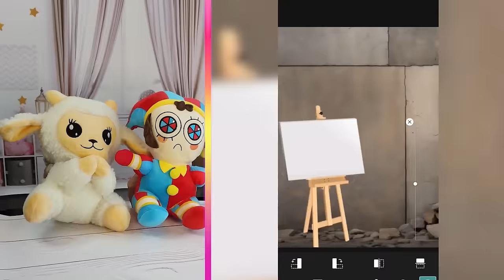Jax GOTCHA !! | Dolly and Pomni React to Funny Videos About The Amazing Digital Circus #75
Dolly and Pomni react to funny videos about The Amazing Digital Circus - Best TikTok animations part 75

Hi friend! My name is Dolly. In this video, me and Pomni have put together for you the most funny compilation of TikTok videos about the Amazing Digital Circus. Let's watch it soon!